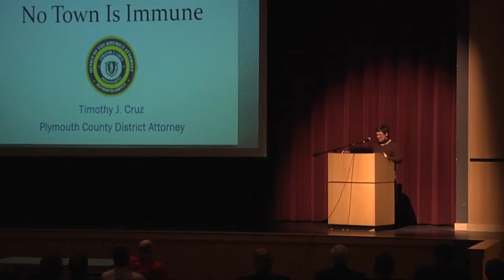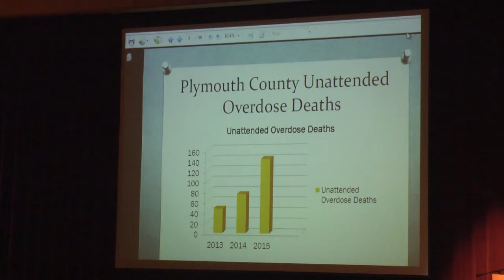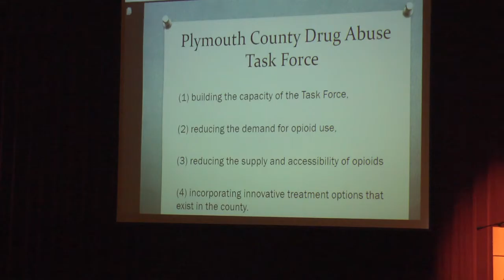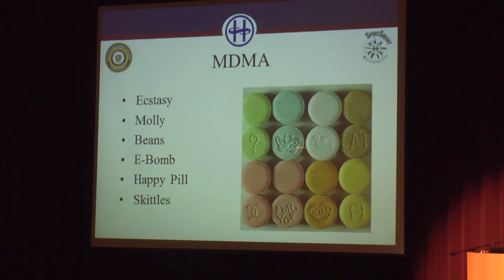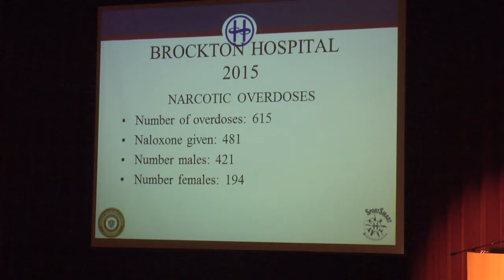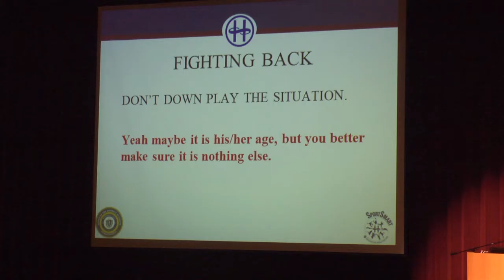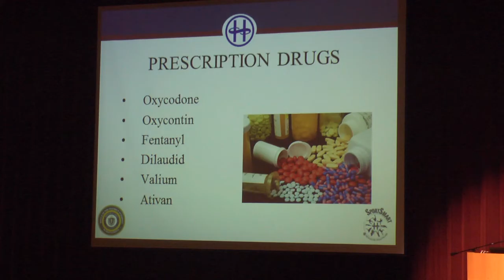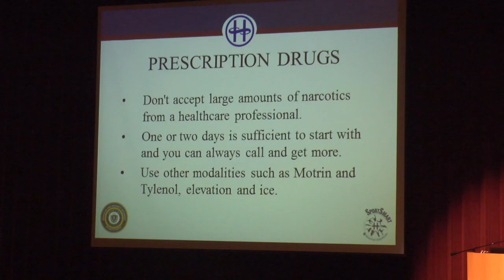Opioid Meeting 03/07/16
Opioid Meeting